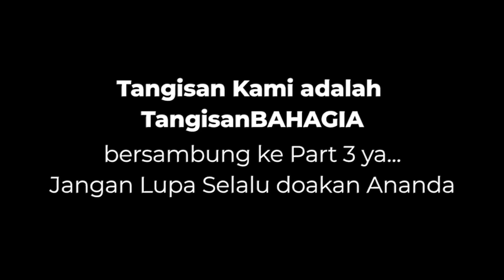VLOG4.20 Keberkahan dalam Tangisan Santri Baru PART 2